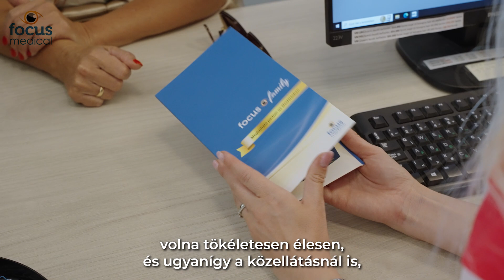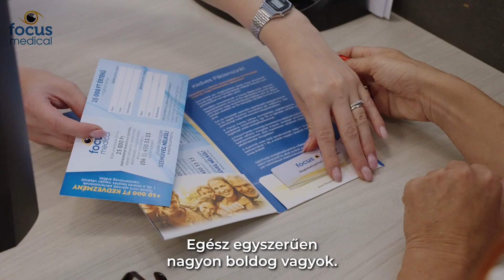Focus Medical- Keleti Andrea táncbajnok lézeres szemműtét beszámolója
Keleti Andi, magyar táncbajnok élete mindig a tánc körül forgott.  Azonban rossz látása és az örökös szemüveg keresgetés nagyban akadályozta őt az aktív hétköznapokban. De ennek vége! VISUMAX LBV lézeres szemműtéten esett át és ennek köszönhetően 160%-os lett a látása. „Nagyon boldog vagyok, hogy rászántam magam a műtétre, ez volt életem legjobb döntése- nyilatkozta a lézeres szemműtét után. A  VISUMAX LBV olvasószemüveg-kezelés kifejezetten 50 év felett ajánlott, amikor az öregszeműség miatt romlik a látás közelre, ezért mobiltelefon vagy könyv olvasásához szemüvegre lesz szükség. A kezelés csak pár percig tart és fájdalommentes.

Szabaduljon meg Ön is szemüvegétől és jelentkezzen alkalmassági vizsgálatra A kezelésről további részleteket itt olvashat